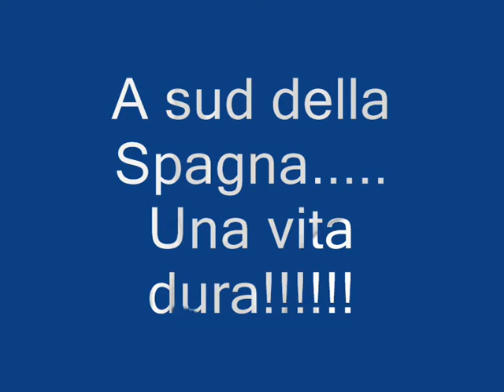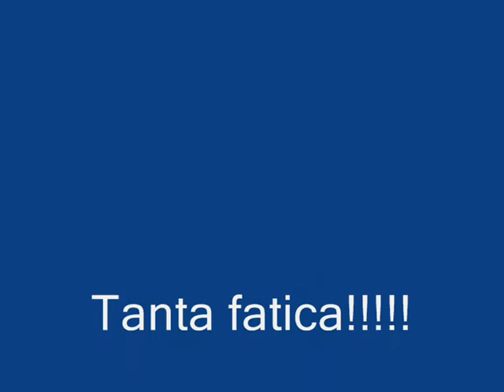Una vita dura...Tanta Fatica...!!!!!.wmv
Andando verso Gibilterra l'equipaggio di "Bernard" catamarano di 14 metri in alluminio, sta facendo l'impossibile per gestire al meglio il vento il mare e il catamarano che corre sulle onde, grazie a Fabio Roberto Mimmo Massimo detto il "Madonno" Marco e le due splendide Angela e Simona